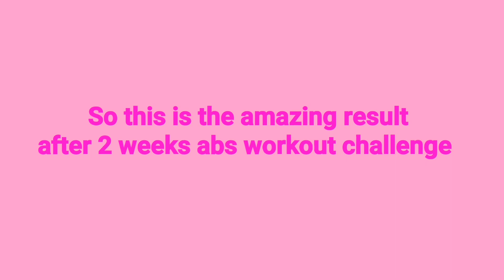Amazing Result 1 of 2 Weeks Abs Workout Challenge of Chloe Ting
Hi! Guys
This is the result of my last day (Day 14) from my 2 weeks absworkoutchallenge. I really wanted to thank ChloeTing for giving everyone an inspiration and motivation just like me to finish the challenge by continuously saying the magic words.
You can see some of my videos of what I've been doing during the quarantine days. I wanna make sure that I am spending my day wisely and productively. I am hoping that you will watch my video until the last minute. Stay safe everyone! God bless! Muwaaaaahhhh!!! 😘😘😘🙏🙏🙏